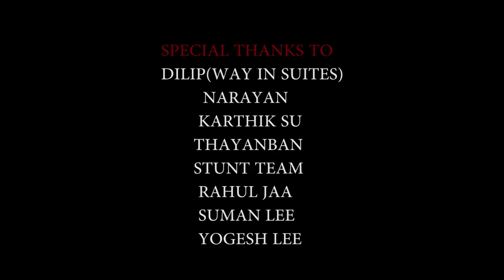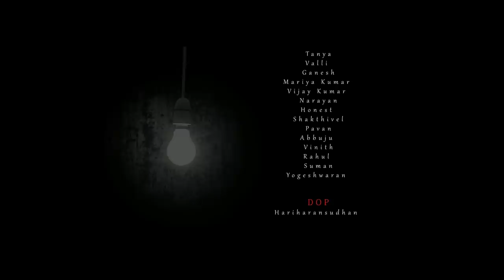SAMUGAM - SHORT FILM / RAHUL RAJ / FRANKLIN ROCKY / KRISHNAMURTHY/ ANAND RAJ / ASHWINI NINA BORGIE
Presenting SAMUGAM - Short film, Directed by Rahul Raj, presented by SUNSHINE AND SHRI SAI PRODUCTIONS.

PRODUCERS- SRI, RAHUL RAJ & TEAM

SAMUGAM

starring- KRISHNAMURTHY, ANAND RAJ, ASHWINI NINA BORGIE
writer and director-RAHUL RAJ
DOP-HARIHARASUDHAN
editor-RAHUL RAJ
studios-BAK PRODUCTIONS, AMEN MEDIA
Sound designing- BENJAMIN, SOLOMON
teaser-RADHAKRISHNAN
posters-ASHOK VJ
assistant directors- NAVEEN NAND , SHIVMANI
stunt-RAHUL JAA, SUMAN LEE, YOGESH LEE
DUBBING ARTISTS-PRINCE LAWRENCE, MONICA, JOHNSON
subtitles-JOHNSON BENJAMIN
VFX-DHARSHAN KYATH
casting-KRISHNAMURTHY
                ANAND RAJ
                ASHWINI NINA BORGIE
                SELVA
                SRI
                TANYA
                RAHUL JAA
                SUMAN LEE
                YOGESH LEE
                GANESH
                VIJAY
                VINEETH
                MARIYA KUMAR
                SHAKTHIVEL
                 PAVAN VJ
                 NAVEEN NAND
                 RAHUL RAJ
                 NARAYAN
                 VALLI
                 ABUJU